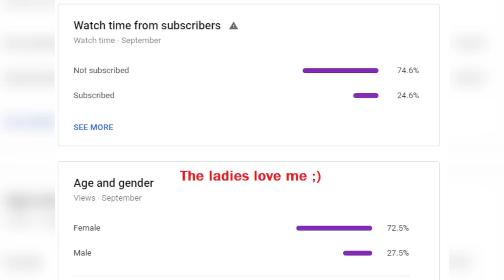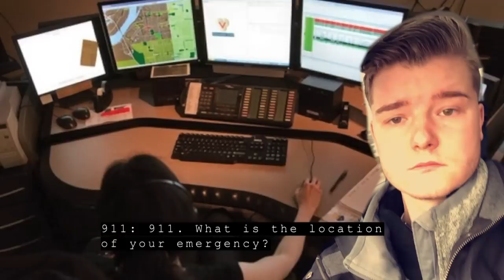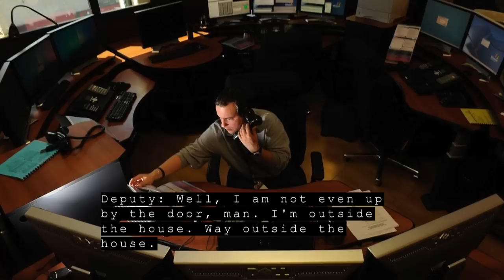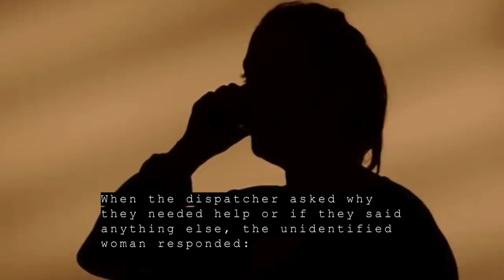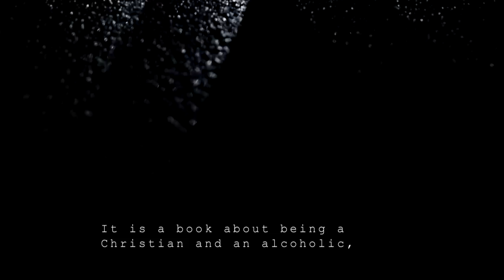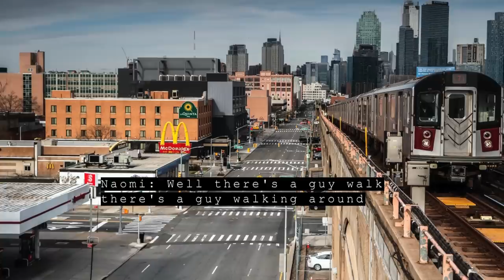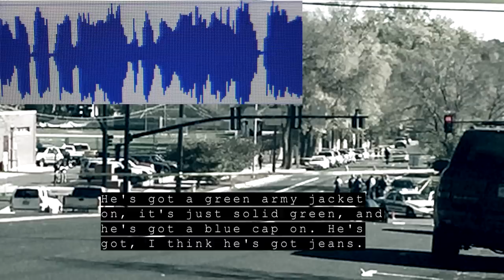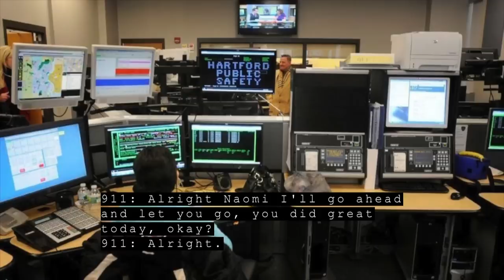This Home Invasion will SHOCK you! | REAL Disturbing 911 Calls #18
A couple of real and disturbing 911 calls.

TOP DOGs on Patron:
Sarah R Michalak
Sally Perez
I'll Swallow Your Soul
Heroes, Horror, and cats

"When it feels scary to jump, that's exactly when you jump. Otherwise you end up staying the same place
your whole life. And that I can't do." -J.C. Chandor

Amazed. Inspired. Grateful. That's how your support makes me feel!
And remember..."It's always scarier, if it's true..."

Sources:
Call 1:

Urmaker
1850 Mcculloch Blvd. N.  C1-340